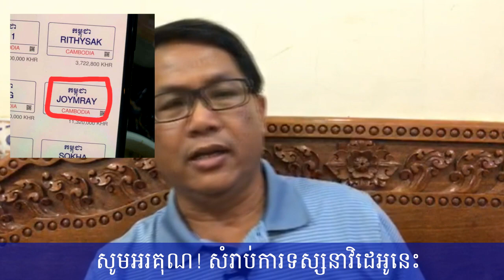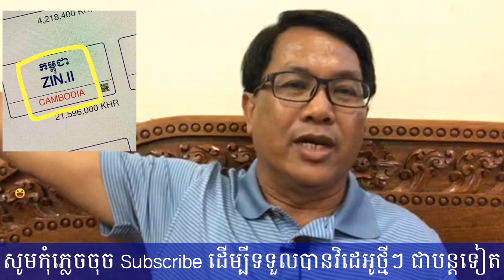ក្ដៅៗ ផែង វណ្ណះ ចេញមុខមិនគាំទ្រឡើយចំពោះស្លាកលេខអាសអាភាសបើជាការពិតមែនតែលោកគាំទ្រចំពោះការប្រើភាសា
ឆានែល ស្លាកលេខអាសអាភាស ផែងវណ្ណះ សូមអភ័យទោស ចំពោះកំហុសឆ្គងក្នុងការអាន សង្ឃឹមថាបងប្អូនទាំងអស់គ្នាមិនប្រកាន់ទោស នឹងនៅតែបន្តការគាំទ្រ តាមដានរាល់ព័ត៍មានថ្មីៗចេញបន្តទៀត

+++សូមបងប្អូនបន្តការគាំទ្រឆានែលខ្ញុំបាទអោយបាន1M ផងបងប្អូន+++